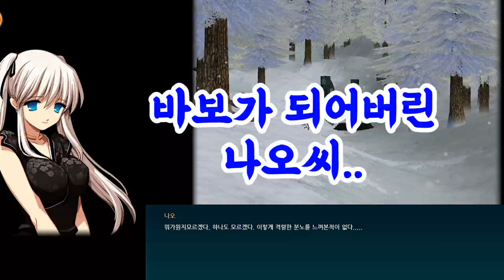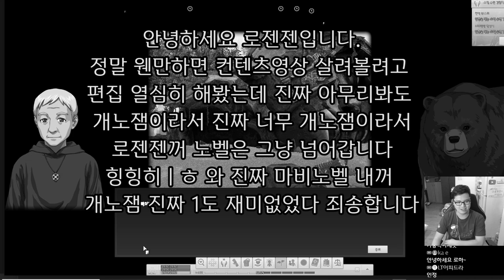마비노기 NPC를 내 마음대로? 마비노벨 병맛체험! [마비노기 마비노벨]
문의는 아래 주소로!